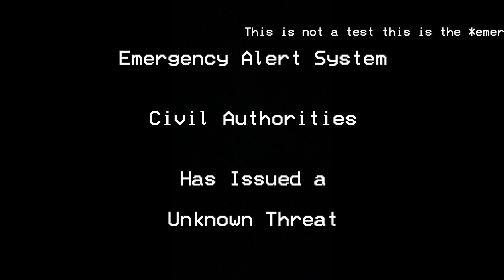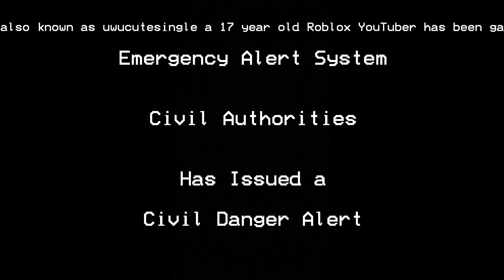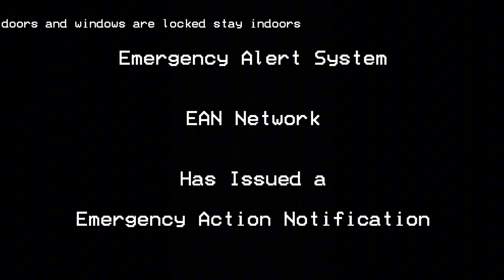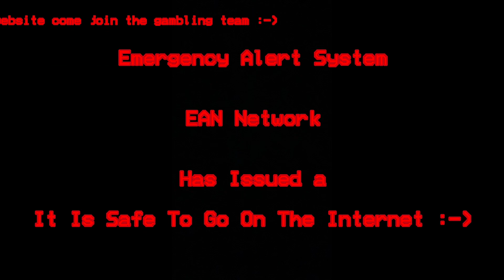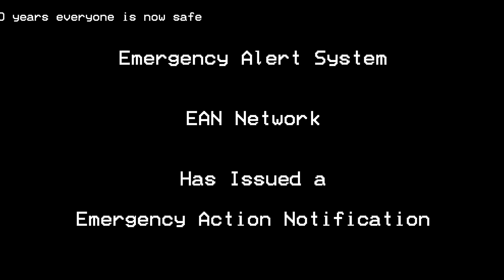EAS Scenario: uwucutesingle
Yep the emergency alert system videos are back

More will be made and have ideas from you guys!